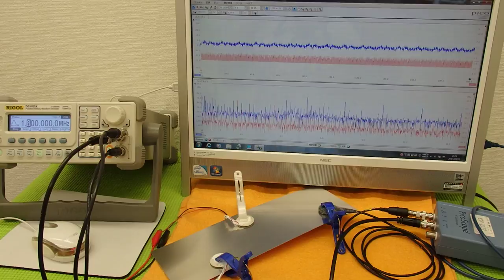オリジナル超音波実験 （超音波システム研究所 ultrasonic-labo）